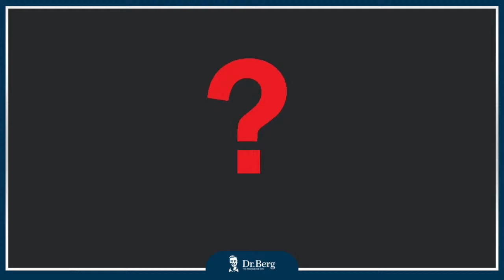The Dr. Berg Show LIVE - March 28, 2024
0:00 Welcome!
1:14 What can I do to get rid of acid reflux at night?
2:20 What can I do about uncontrollable weight loss?
5:00 Quiz question #1
6:58 What is a natural remedy for diabetes?
8:42 Which supplements can help relieve sore muscles after a workout?
9:33 Quiz answer #1
11:39 Do you recommend using Kerrygold butter?
12:21 Quiz question #2
12:35 My wife has taken countless tests for her acid reflux-like symptoms, and we don’t have any answers. What should we do next?
18:47 Do you support the use of 8-hour berberine?
19:55 Quiz answer #2
22:32 Quiz question #3
22:48 Why do I have constant hunger and a burning sensation after a meal?
23:59 Why is the best way to deal with POTS.
26:04 Quiz answer #3
28:17 Can niacin contribute to elevated blood sugar levels?
30:04 Quiz question #4
31:19 What are the best natural alternatives to antibiotics and antiviral medications?
33:29 What can I do about severe gastric reflux that followed a gastroscopy procedure?
36:40 Quiz answer #4
40:02 What is the best way to maintain your ideal weight without losing additional weight?
40:46 I have SIBO and can’t eat vegetables. Is it okay to take potassium salts?
41:42 Are organic pre-washed vegetables and salads nutritious?
44:19 What are good protein sources for a vegan on a ketogenic diet?
51:12 What’s the best way to naturally eliminate plaque?
52:40 How can I prevent or reduce gallbladder polyps?
53:06 What are your thoughts on the carnivore diet? Is it okay to eat fermented vegetables on the carnivore diet?
53:50 Quiz question #5
54:04 Which supplements do you recommend as a remedy for varicose veins?
55:26 I’m on an 18/6 fasting schedule, is it okay to finish my meal with a low-carb snack like berries?
55:47 What are your thoughts about the benefits of Bromelian?
56:12 Can niacin increase our blood sugar levels?
56:30 What is the best way to lose belly fat?
57:31 Quiz answer #5